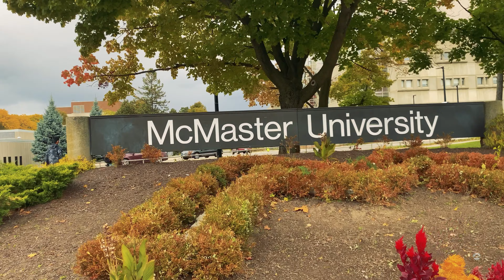🍂Autumn in McMaster University Canada (Best Fall Foliage)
McMaster University in October is the most beautiful season, the colors of autumn and the maple leaves are unforgettable.McMaster University is a public institution that was founded in 1887. The Canadian university's main campus is in a suburban neighborhood of Hamilton, Ontario, near the western edge of Lake Ontario and not far from the U.S. border. Other campuses are located in downtown Hamilton, Burlington, Kitchener-Waterloo and Niagara. The university's international students hail from more than 75 countries, and its full-time faculty members come from more than 55. Tuition costs are higher for non-Canadian students. University-operated student housing is available, with options including themed living communities such as an all-female community, a healthy active living community and a global perspectives community.